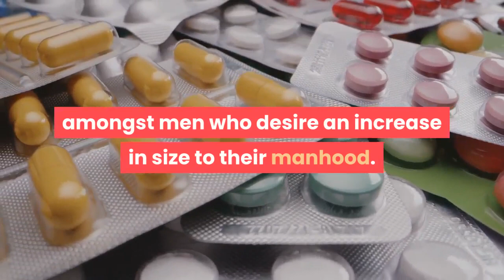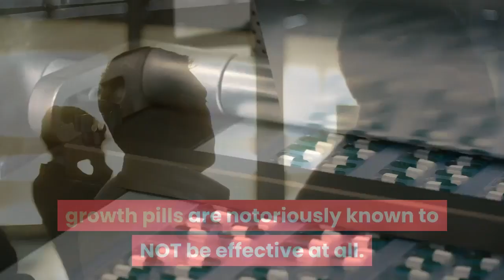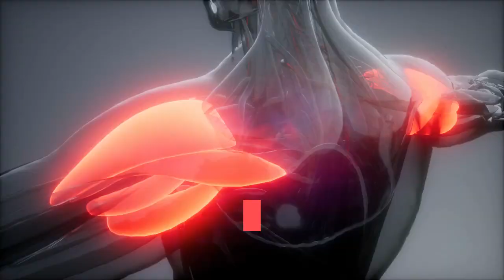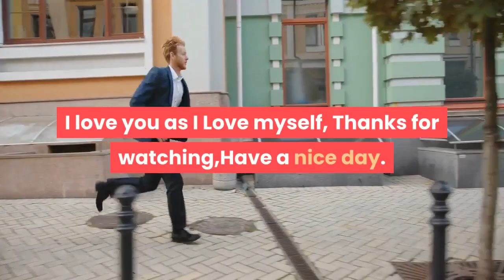Grow Your Penis Bigger - Are Penile Growth Pills the Real Answer to a Small Penis Problem?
Don't want to spend the rest of your life being small down there? Want to grow your penis bigger and be more confident of yourself in bed? Today, there are numerous ways to go about enhancing your manhood. Penile growth pills especially are very much popular amongst men who desire an increase in size to their manhood. But are these supplement pills really the answer to every man's dreams of having a bigger penis? Or is there more truth left to be exposed about these products?

One thing for sure though... the reason why growth supplements are very popular with most men is because how much more easier can it get than just swallow a pill or two each day and wait for your male organ to expand in size. Or at least it WOULD be so if they really work.

Unknown to many men, growth pills are notoriously known to NOT be effective at all. Although the makers may claim their special secret recipe contains the right ingredients to stimulate your penis growth, none of the pills out there today have been tested and found to work by the Food & Drugs Administration (FDA). Not being approved by the FDA says a lot about how useful (or useless) these supplements are in your pursuit to grow your penis bigger.

At the same time, the FDA has not given its nod of approval to any of these growth products simply because how tainted most of the pills are tested to be. Lab reports show how a lot of the popular growth pills today are actually contaminated with dangerous toxic elements. Stuff such as pesticides, bacteria, and even fecal matters are commonly found amongst the 'special ingredients' of these products. Imagine how your body would react after gulping down pill after pill each day!

Mind you, starting on a growth supplement pill course does not come cheap along the way. You may only start off with a bottle of supplies which costs you less than $100. But then you would need to keep on replenishing your supply of pills when you have yet to see any results in your penis size. So you end up spending hundreds - even thousands - of dollars on a product which promises you incredible results... when the only result you see eventually is a deflated bank account!

Don't end up wasting your time and money with that penile growth pill everyone is talking about. Instead, be smart and stick to growing your penis bigger through simple stretching exercises. It is scientifically proven that doing exercises on your male organ will naturally enlarge your precious member and help it become sexually fitter too.